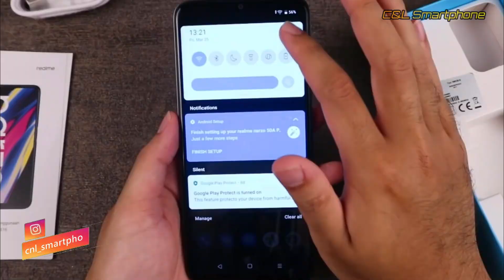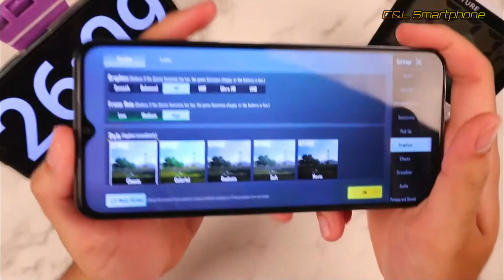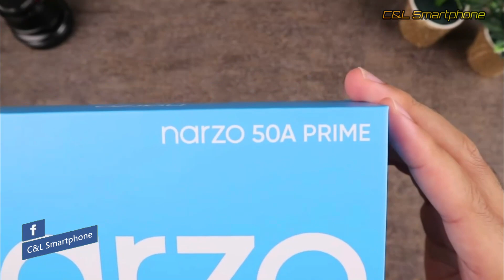REALME NARZO 50A PRIME INDONESIA | JADI RAJA HP GAMING KELAS 1 JUTAAN🔥🔥🔥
Realme Narzo 50A Prime merupakan ponsel yang ditargetkan untuk memenuhi segmentasi pasar pengguna yang gemar bermain game.

Ponsel ini hadir dengan membawa pranawaran terbaik dikelasnya seperti prosesor yang mumpuni, kamera beresolusi tinggi serta baterai tahan lama menjadi nilai jual utamanya.